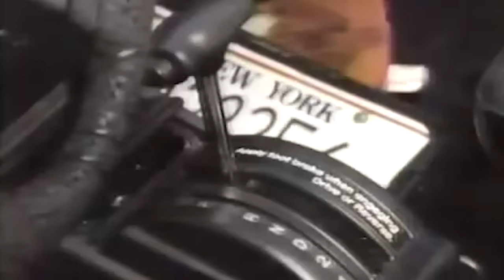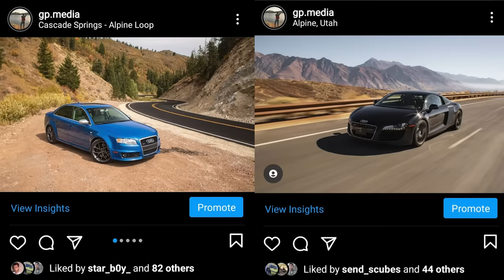Audi 4.2 V8: The Aluminum Beating Heart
Justin and Gavin take a deep dive into the charismatic world of Audi V8's, taking a peek at the 5 of Audis most iconic cars to feature the glorious 4.2 liter, naturally aspirated engine at their core. From Wagons to Sedans to mid-engined exotics and everything in between, there truly was an astonishing lineup to utilize the 4.2 V8.

Chapters:
0:00 Intro
3:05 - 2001 D2 S8 Review
10:35 - D2 S8 Discussion
17:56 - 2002 C5 S6 Review
26:59 - C5 S6 Discussion
33:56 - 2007 B7 RS4 Review
42:44 - B7 RS4 Discussion
51:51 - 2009 R8 V8 Review
59:28 - R8 Discussion
1:09:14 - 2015 B8.5 RS5 Review
1:21:32 - B8.5 RS5 Discussion
1:34:29 - Final Wrap Up